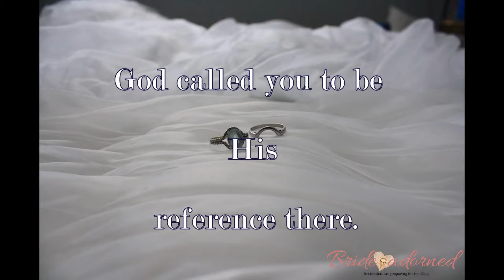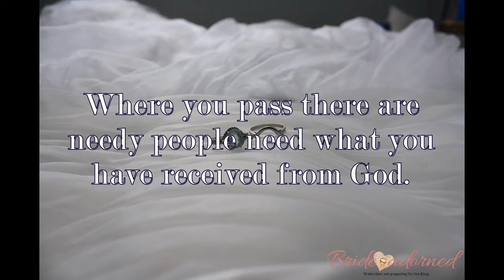Did you know that was called to be a reference?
I'm brazilian and my name is Angela.
Christ inspired me to put that name in the channel and say to you that... Stand fast in the face of events that will happen, because soon He comes.
-I made this channel to share the word of God to you, because God instructed me.
God has spoken through the word in my heart that will happen wars, natural phenomena, pests and hunger will reach soon the whole of mankind.
Sin has released many demons to Earth, that have made mankind gets worse.
Bringing God's wrath. Has hurt the heart of God:
Apostasy of the Church, churches with pastors who exploit, social injustices, the sins of Nations ...
Humanity came once again on the edge of evil.
Christ have spoken of a false Christ who will arise and deceive many.
False prophets (more) will appear, including trying to calm people saying that nothing will occur.
Powerful people, who want to eliminate God of Nations and will hide for the wrath of God does not reach him. God speaks: no escape, you will suffer and die as well as the thousands that will die.
The remainder (people that God already has warned that it will be safe). Will be spared.
The videos are shorter possible (because I know won't have abundant electricity).
We need to repent of our sins.
Confession of faith to have Christ in your life
If you have the desire to follow Christ read this confession of faith:
Christ,
I (your name), I ask You, that you accept my life!
I put my life in your hands.
Please accept, in the name of Christ.
Don't let no one take the place of God, read the the Bible, for no one fool you.
Here you'll find videos with Biblical content (if you haven't bible, help)